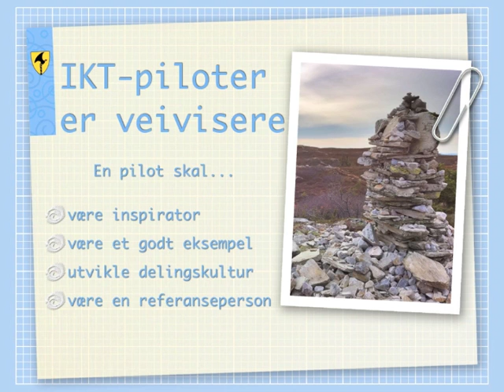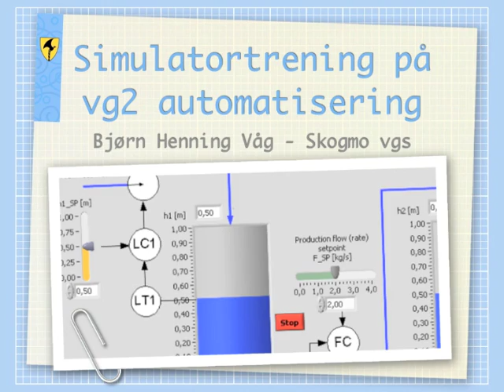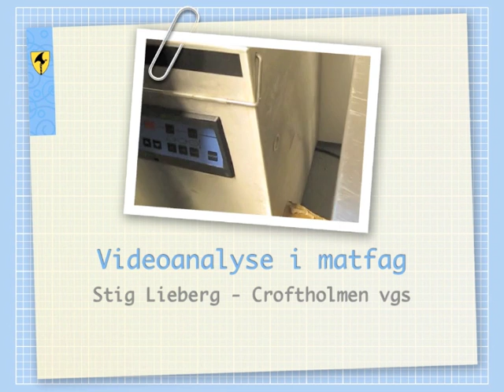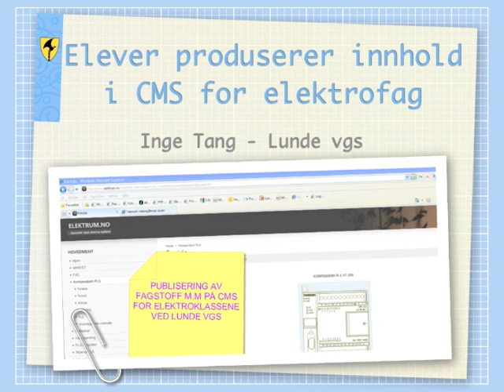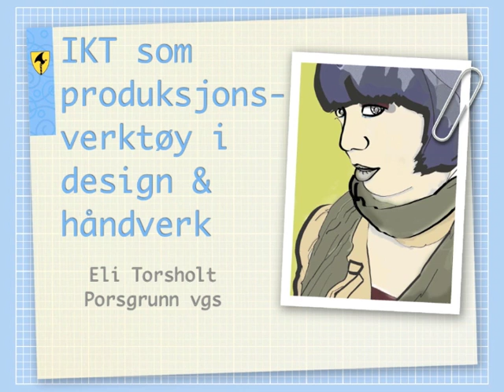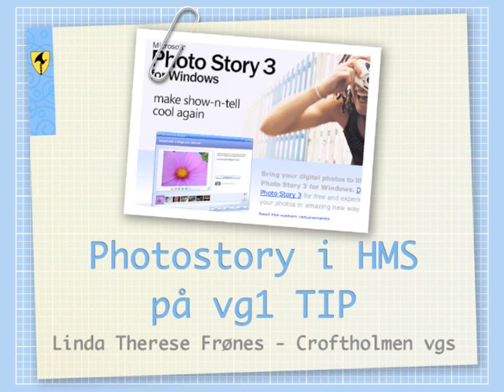IKT i klasserommet - noen eksempler fra TFK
Noen eksempler på bruk av IKT i skoler i Telemark fylkeskommune,